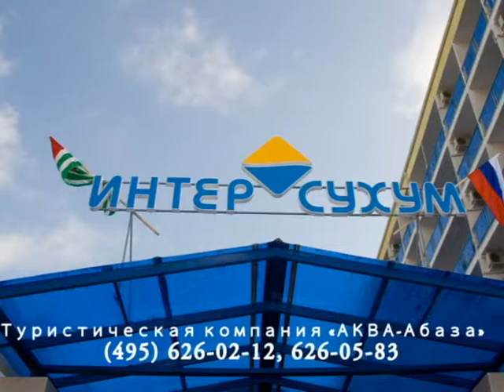Гостиница "Интер-Сухум" г. Сухум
Туристическая компания «АКВА-Абаза»   предлагает отдых в современной комфортабельной гостинице «Интер Сухум»,  расположенной на собственной охраняемой территории  на берегу моря рядом с приморским парком г. Сухум.
Гостиница «Интер Сухум» имеет три звезды и привлекательна для отдыхающих тем,что  рядом расположены  кафе, рестораны и развлекательные центры столицы Абхазии.
К услугам отдыхающих:  ресторан национальной кухни,  массажный кабинет,  кафе, бар , служба заказа такси, экскурсионное бюро.
Предлагаются обширная экскурсионная программа.
"Интер-Сухум" принимает детей  с любого возраста в сопровождении родителей.
«АКВА-Абаза» - ведущая туристическая компания по Абхазии 17 лет.